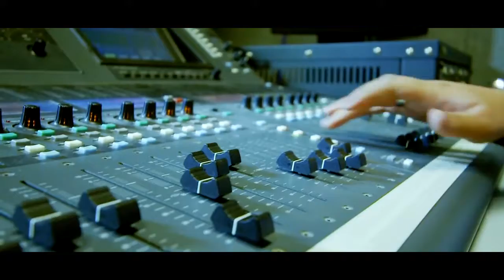Amir Espinoza - Top 10 Series Peruanas REPETICIÓN